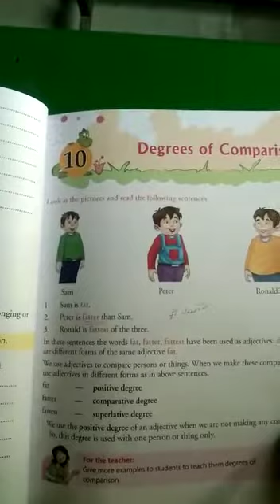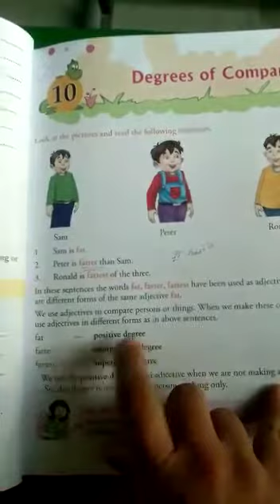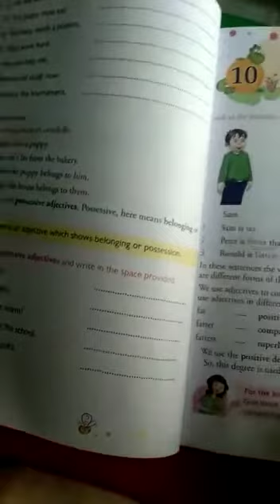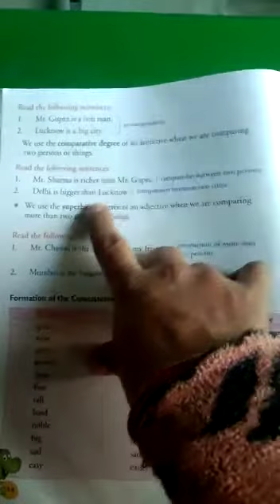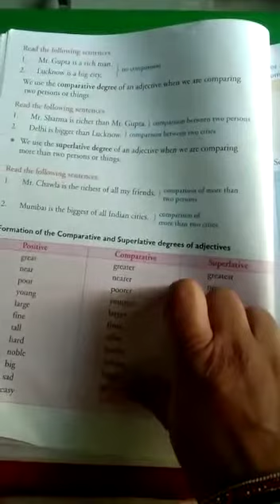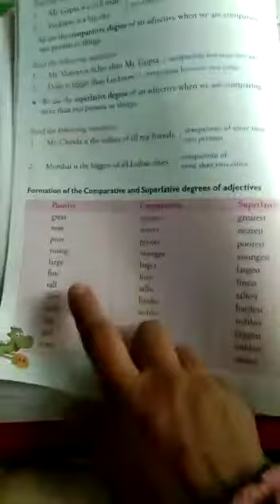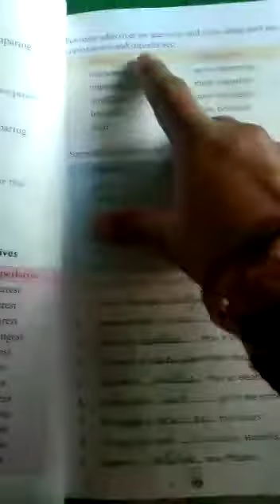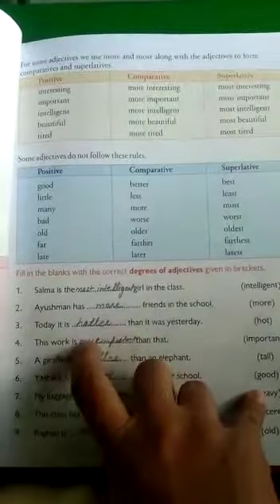Degree of comparison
English (G)
Class-5th
L-10 Degree  of comparison